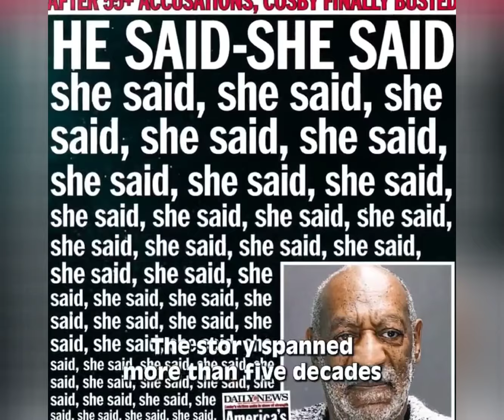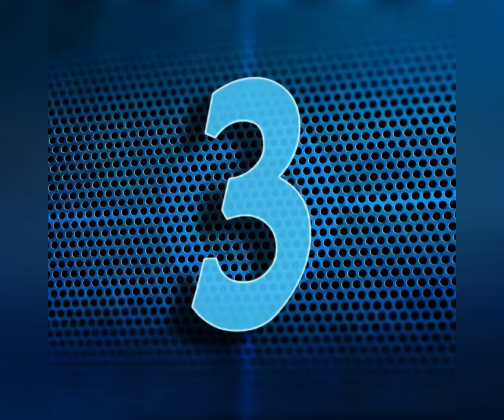Top 10 Most Memorable Celebrity Scandals That Ended Their Careers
Have you ever wondered how these top 10 most memorable celebrity scandals ended their careers forever? In this video, I will expose the shocking details of the scandals that rocked the entertainment industry and destroyed the reputations and careers of some of the most famous stars. You will see how these celebrities went from being loved and admired to being hated and forgotten. You will also discover the lessons that we can learn from their downfall and how to avoid making the same mistakes. Watch this video to find out how these top 10 most memorable celebrity scandals ended their careers forever!